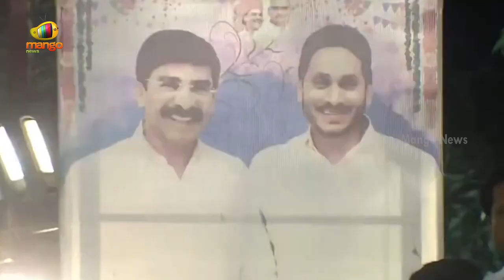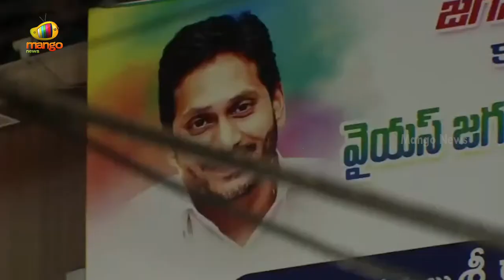Chandrababu Naidu Gets Furious In Kavali Road Show | TDP Latest Updates | AP Politics | Mango News